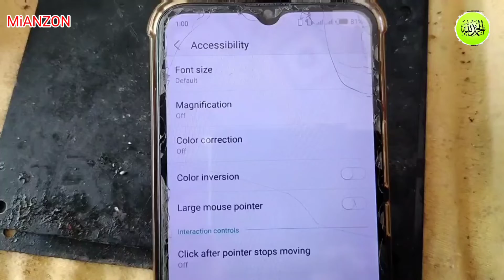All mobile screen turns off during call and mobile sensor turns off during call how to repair it